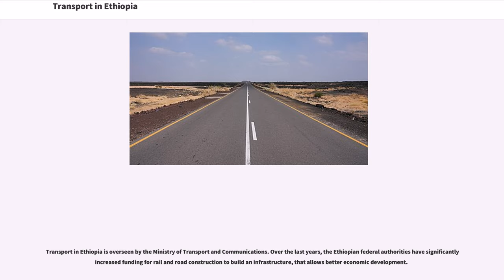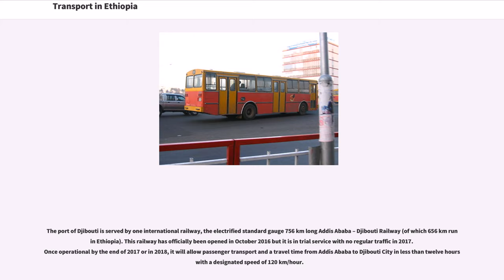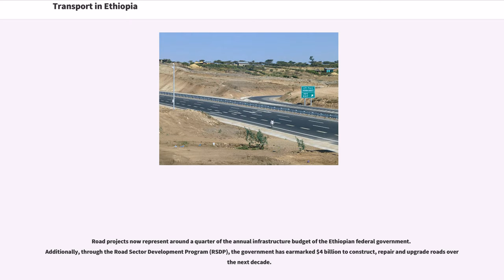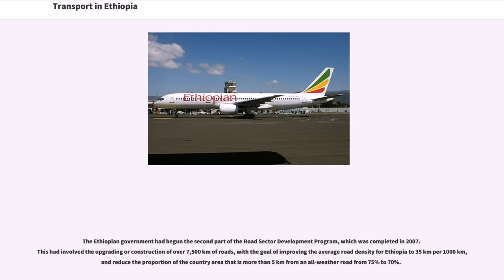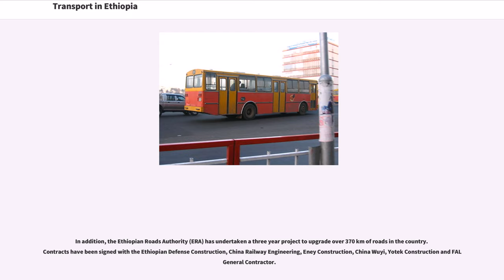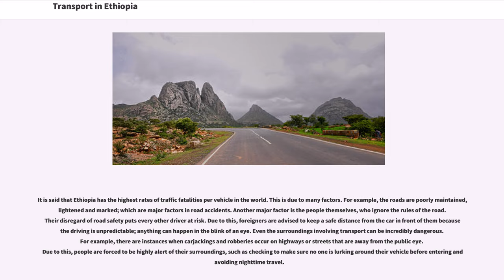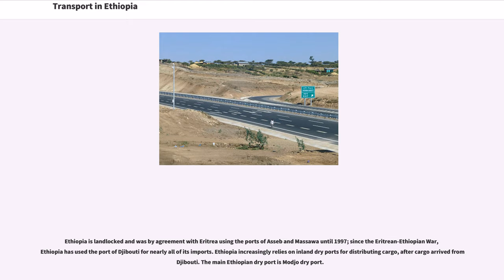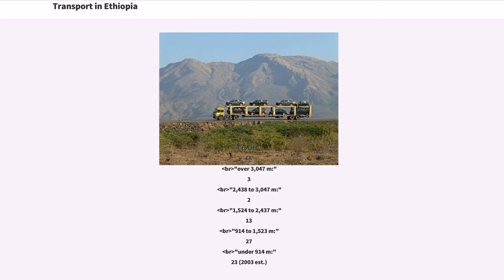Transport in Ethiopia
Transport in Ethiopia is overseen by the Ministry of Transport and Communications. Over the last years, the Ethiopian federal authorities have significantly increased funding for rail and road construction to build an infrastructure, that allows better economic development.

Ethiopia is building a standard gauge railway network, the National Railway Network of Ethiopia, planned to consist of up to 5,000 km of railways in a number of years. The railway network serves a strategic goal to allow Ethiopia a sustainable and stable economic development. The railway network's primary purpose is then both to connect landlocked Ethiopia to the world market by ensuring a seamless access to one or several sea ports for trade and for transporting most imports and exports. The rail transport of goods appears favorable – if compared to road transport – in terms of volume, costs, safety and speed of transportation for both imports and exports. The primary port for Ethiopia is the Port of Djibouti in Djibouti. More than 95% of Ethiopia's trade passes through Djibouti.

The port of Djibouti is served by one international railway, the electrified standard gauge 756 km long Addis Ababa – Djibouti Railway (of which 656 km run in Ethiopia). This railway has officially been opened in October 2016 but it is in trial service with no regular traffic in 2017. Once operational by the end of 2017 or in 2018, it will allow passenger transport and a travel time from Addis Ababa to Djibouti City in less than twelve hours with a designated speed of 120 km/hour.

Another railway, the Awash – Hara Gebeya Railway will go into trial service over its first 270 km in 2018. This second railway links Addis Ababa and the Addis Ababa – Djibouti Railway with the north of Ethiopia. Once operational over its first 270 km, possibly 2018 or 2019, it will allow both freight a...